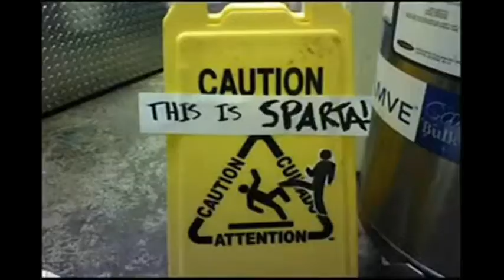Kill-Donkey or Kill-Ass says THIS IS SPARTA!!!!!!!!!!!!